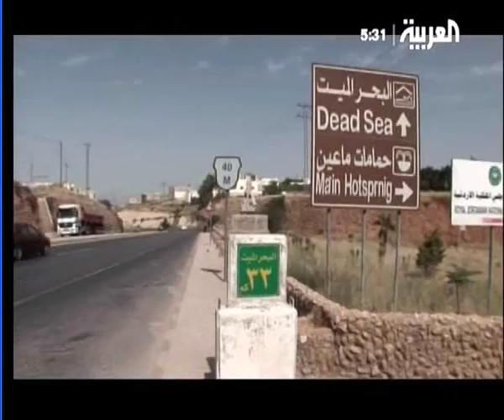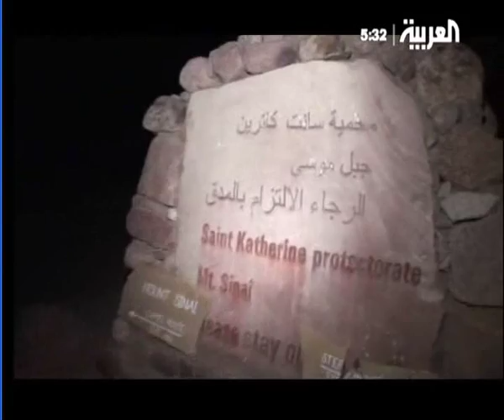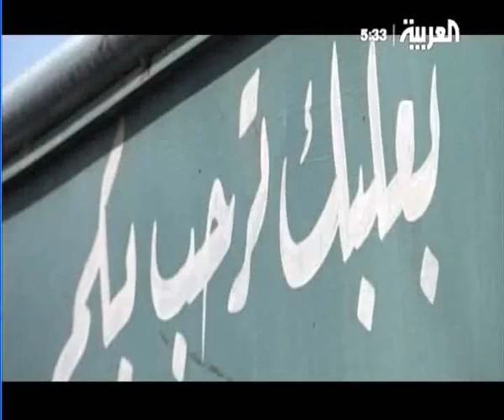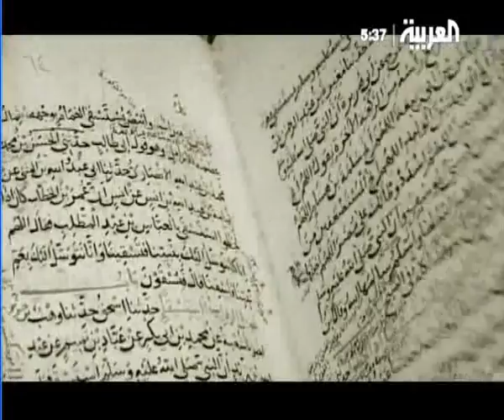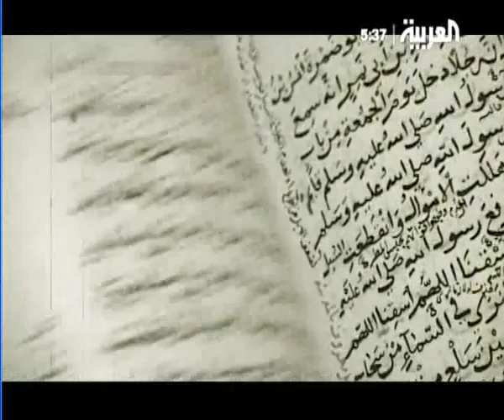ارض الانبياء نبي الله الياس واليسع الجزء 1-3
الياس عليه السلام

لم تذكر الكتب المدة التى عاشها ذكر انه ولد بعد دخول

بنى اسرائيل فلسطين وقبره فى بلعبك بلبنان

اليسع عليه السلام

لم تذكر الكتب المدة التى عاشها ولا المكان الذى اتجه اليه بعد

عصيان قومه فى بانياس ( ارض الشام )